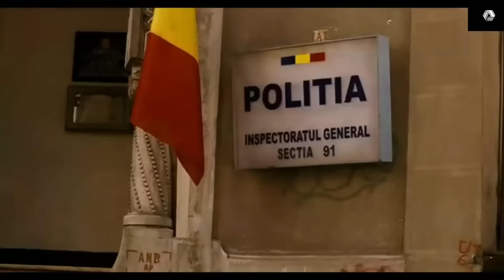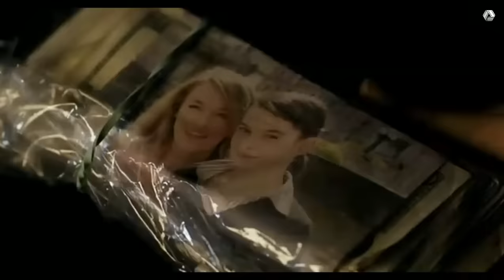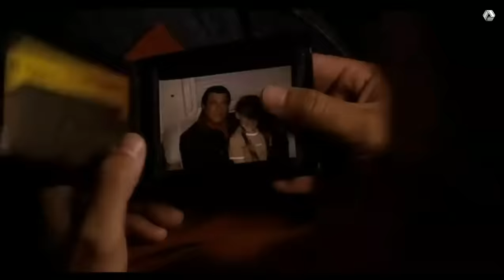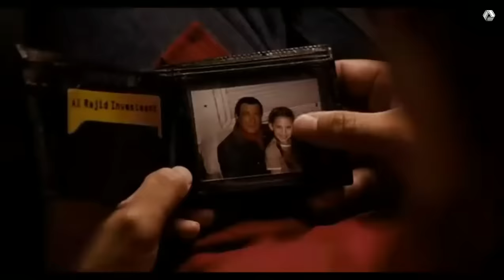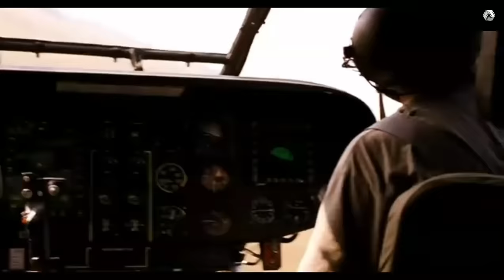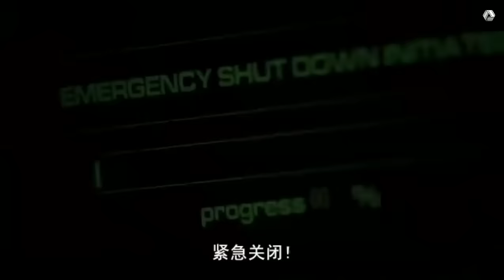New action Full Movie Shadow Man Steven Seagal